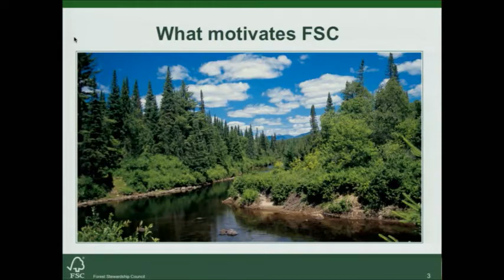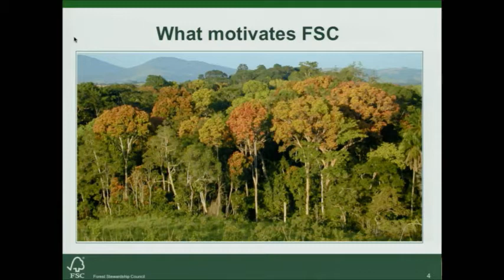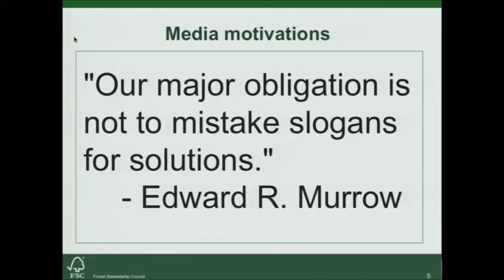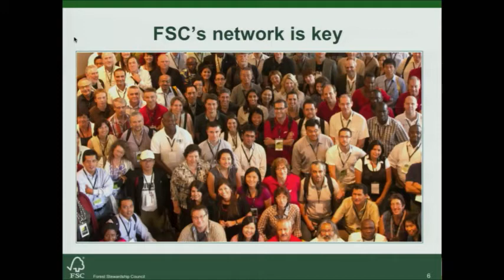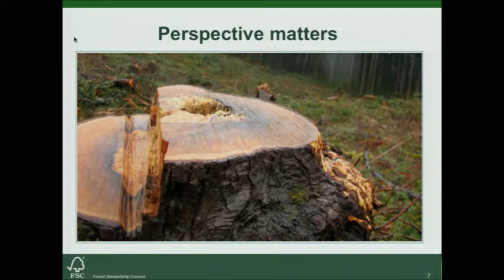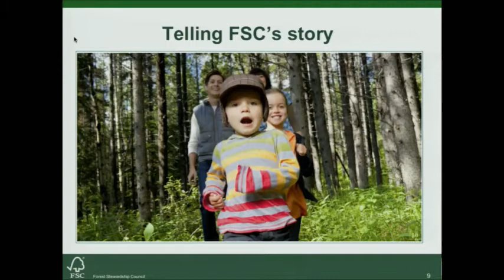In Good Company session: How can media coverage impact my brand?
Session from the In Good Company with FSC conference in October, 2013.

Main speaker: Brad Kahn, Communications Advisor, FSC International/Communications Director, FSC US

Panel participants:
Eileen Maybin, Head of Media Relations, the Fairtrade Foundation
Anders Hildeman, Global Forestry Manager, IKEA
Alexandra Pardal, Campaign Leader - Forests, Global Witness